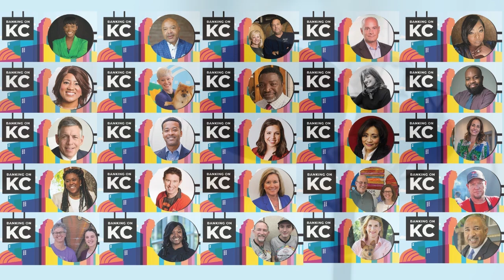Banking on KC: Lisa Peña of Urban Hikes KC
On this episode of Banking on KC, Lisa Peña, founder of Urban Hikes KC, joins host Kelly Scanlon to discuss how her company combines fitness, history and cultural storytelling through guided hikes across Kansas City’s urban neighborhoods.

Tune in to discover:
🚶‍♀️How Lisa created Urban Hikes KC after being inspired by a podcast and her love for exploring.
🏛The unique themes of her hikes, from historic landmarks to coffee and wine stops.
🏙The impact of Urban Hikes KC on local businesses, community pride and cultural sensitivity.

💙 Follow Lisa Peña and stay up to date on the latest with Urban Hikes KC here:

Banking on KC features interviews and conversations conducted by KC’s champion of entrepreneurs, Kelly Scanlon. Guests include makers, innovators and community leaders who have changed the business, cultural and economic landscape of Kansas City. Tune in every week for the latest episode wherever you listen to your favorite podcasts.

Country Club Bank – Member FDIC